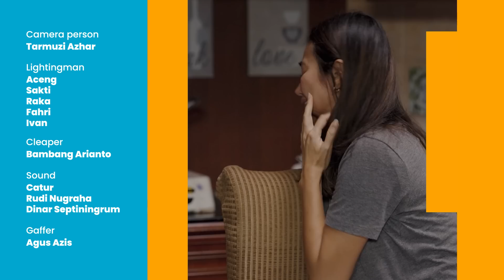DAPAT UNDANGAN DARI PUTRI, BRANDON BAHAGIA BANGET KostKostanInfluencer #9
Gemes banget kalo ngeliat anak muda lagi kasmaran.

Aku jadi gregetan nih liatnya, maunya Brandon sama Putri deket terus di setiap episode KostKostanInfluencer. Di Episode 9 kali ini bakal dibikin berbunga-bunga sama pasangan KKI satu ini. Yuk langsung aja nonton di Youtube BNI Bank Negara Indonesia dan nyalain lonceng channel @bni46 biar ge ketinggalan episode barunya.